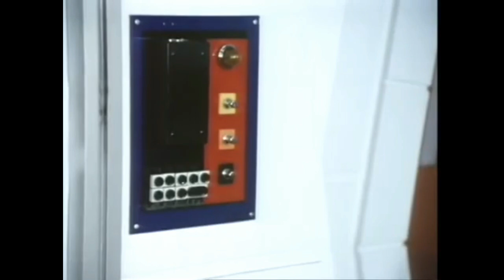Imaginarium Miniature Theater Presents, Jason of Star Command 2